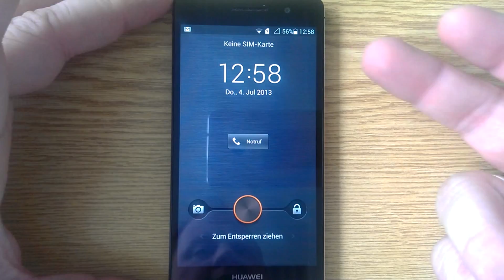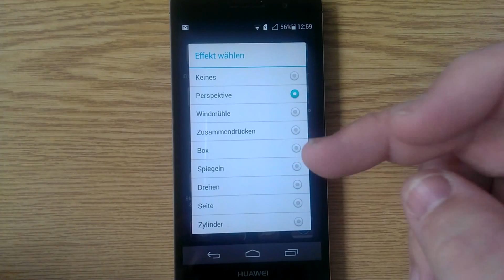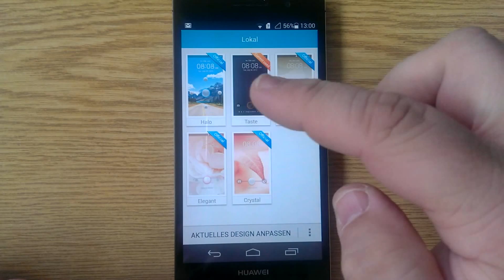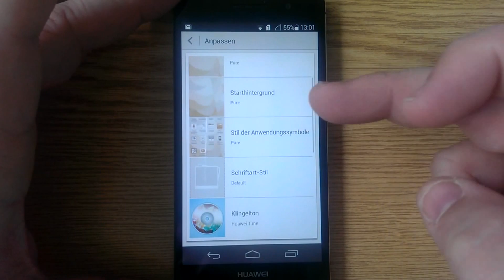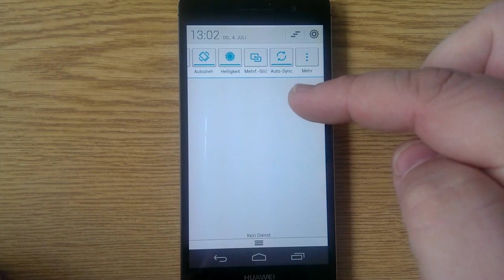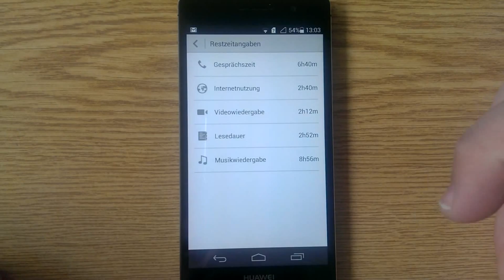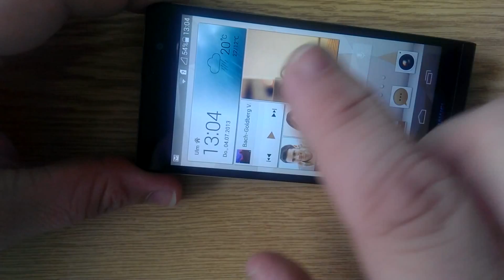Huawei Ascend P6 Hands-On von EmotionUI 1.6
Video über die Oberfläche EmotionUI 1.6 des Huawei Ascend P6. Homescreens, Widgets, Sperrbildschirm, Designs, etc.